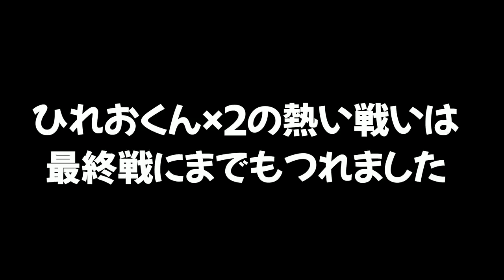チャージャーでタイマンする２匹のひれおが戦いながら煽りまくってて笑えるｗｗｗ【スプラトゥーン２】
【スプラアニメ】ひれおくんの入学式でお母さんが乱入して大変なことにｗｗｗ

【タイマン】２種類のタイプのひれおくんを戦わせた結果がおもしろいｗｗｗ

。 PURPLE
　　　　　　　　　　　　　　　　敬称略